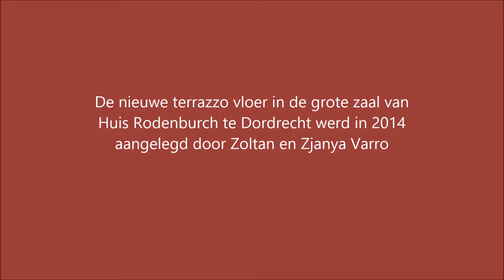Terrazzo presentatie in Rodenburch door Zoltan Varro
De nieuwe terrazzo vloer in Huis Rodenburch is aangelegd door Varro Restauratie in 2014